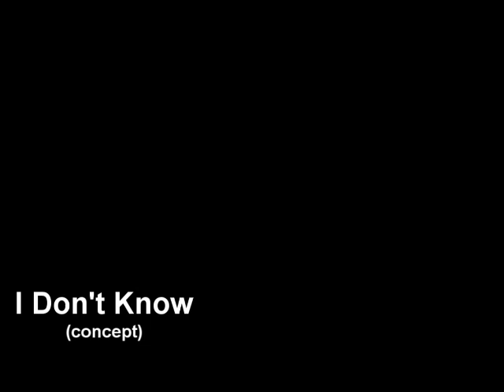I don't know